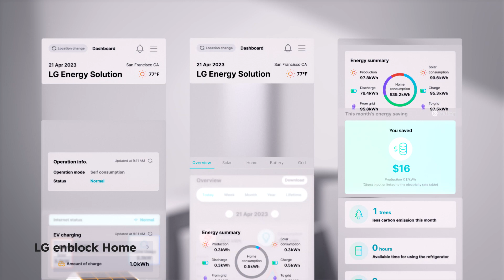LG enblock E: Neuer Batteriespeicher mit LFP-Zellen für deine Solaranlage von LG Energy Solution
🔋 Der neue enblock E batteriespeicher von LG Energy Solution ist für die solaranlage zuhause konzipiert und überzeugt mit seiner kompakten Bauweise und beliebter LFP-Zelltechnologie.
Das elegante Gehäuse mit minimalen Grundmaßen passt in jede Kellerecke und ist in wenigen Minuten mit Batteriemodulen und BMS-Modul bestückt.

Weitere Vorteile:
✔️ Kompatibilität mit führenden Wechselrichter-Herstellern wie Solis, SUNGROW, SMA, Fronius und GoodWe
✔️ Nutzerfreundliche App die Energieverbrauch, Solarproduktion und eingesparte Stromkosten in Echtzeit anzeigt
✔️ Speicherkapazität modular erweiter
✔️ Hohe Systemeffizienz dank DC-seitiger Anbindung an Hybrid-Wechselrichter

✨ Es gibt viele Gründe auf Heimspeicher von LG Energy Solution zu setzen. LG Energy Solution trumpft mit über 30 Jahren Erfahrung im Bereich Lithium-Ionen-Batterien. Unsere Batteriezellen sind millionenfach in Elektroautos, Heimspeichern und mobilen Anwendungen verbaut. Führende Marken wie Hyundai, Stellantis, E3/DC und VARTA vertrauen auf NMC und LFP Batteriezellen von LG Energy Solution. Mit weltweiten Produktionsstätten, über 34.000 engagierten Mitarbeitern und einem beeindruckenden Umsatz von knapp 20 Mrd. USD im Jahr 2022 stehen wir heute und in Zukunft an Ihrer Seite. Vertrauen Sie auf unsere Qualität, Erfahrung und wirtschaftliche Stabilität.